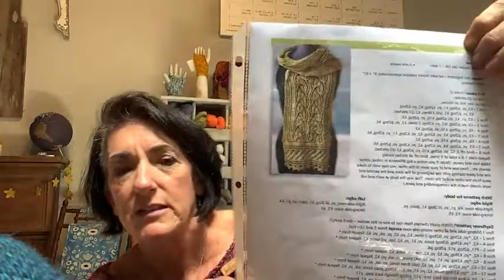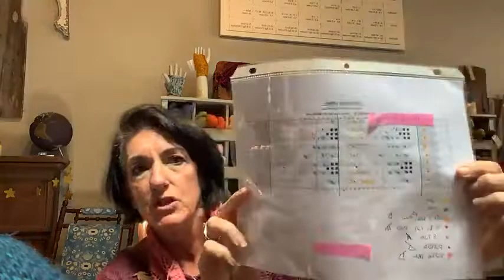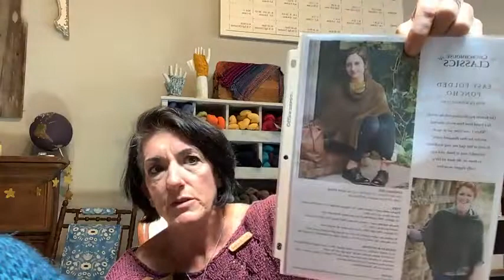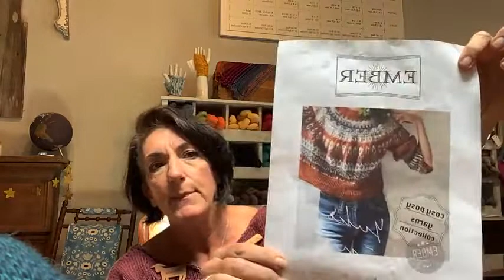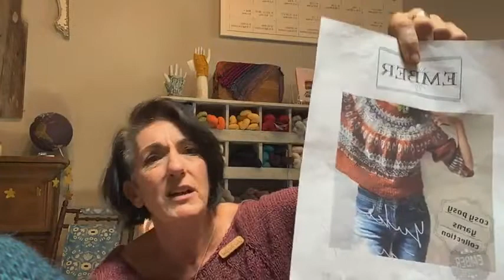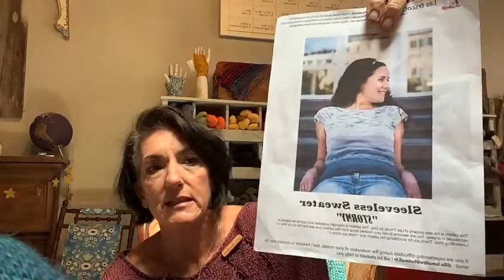Melissa's Sweaters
4.20.22 ed
Sweaters Together (no matter the weather) Live with Melissa